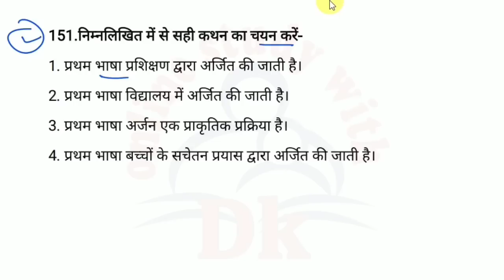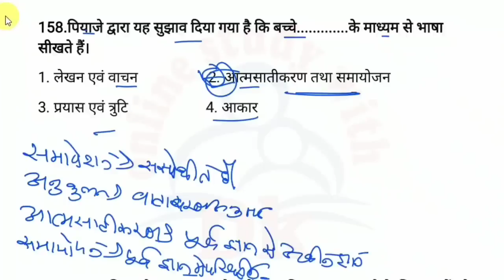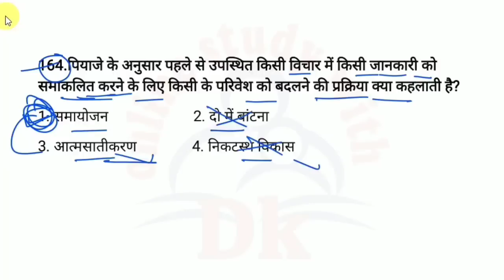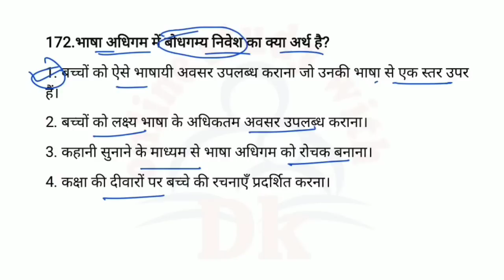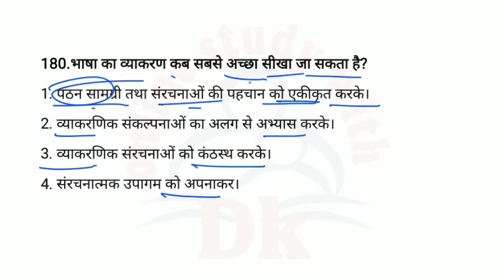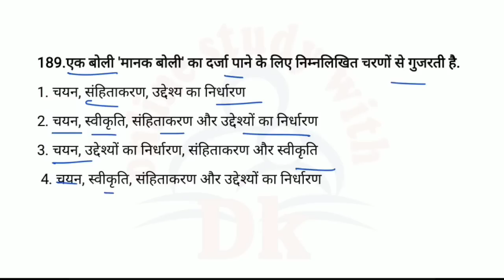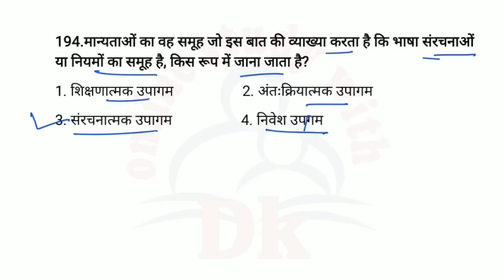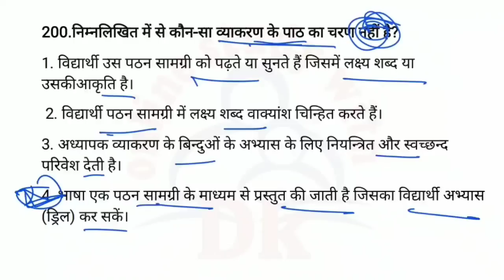हिन्दी शिक्षण शास्त्र के 600 प्रश्न || CTET Online (16 Dec से 13 Jan तक के सारे प्रश्न ) | PART - 4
Hello FRIENDS

 keep supporting
keep smiling

Everywhere.